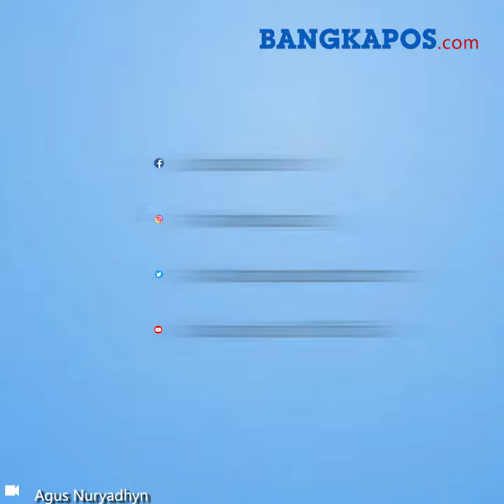PT Angkasa Pura II Serahkan Bantuan Satu Unit Bus Sekolah Kepada Pemkab Bateng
BANGKAPOS.COM -- Bupati Bangka Tengah Dr H Ibnu Saleh menyampaikan apresiasi kepada PT Angkasa Pura II kantor cabang Bandara Depati Amir yang memberikan bantuan satu unit bus sekolah.

Menurut Dr H Ibnu Saleh bahwa Pemerintah Kabupaten Bangka Tengah banyak mempunyai bus sekolah. Namun untuk memenuhi akan kebutuhan tranaportasi untuk anak-anak sekolah, dirasakan masih kurang.

"Alhamdulillah dengan adanya tambahan bus sekolah akan membuat anak-anak bisa berangkat ke sekolah dengan tenang dan nyaman serta tepat waktu saat pulang maupun pergi sekolah, " ungkap Dr H Ibnu Saleh Bupati Bangka Tengah., ditemui pada acara peresmian dan penyerahan Program Bina Lingkungan Monumental berlangsung di Halaman Eks Terminal Bandara Depati Amir, Rabu (24/4).

Dijelaskan Dr H Ibnu Saleh dengan adanya antar jemput anak-anak sekolah, akan membuat orangtua menjadi tenang.

"Anak-anak dilayani dengan transportasi bus sekolah di setiap dusun di Wilayah Bangka Tengah," jelasnya.

Ibnu mengemukakan bahwa adanya bantuan bus dari PT AP II Bandara Depati Amir, maka Pemkab Bangka Tengah saat ini memiliki 30 bus.

Sebelumnya Pemkab Bangka Tengah sudah memiliki 29 bus sekolah untuk melayani anak-anak sekolah yang ada di dusun-dusun di wilayah Bangka Tengah.

"Pemkab Bateng masih membutuhkan sekitar 17 unit bus sekolah lagi agar dapat memberikan layanan untuk transportasi anak-anak yang ada di dusun di Bateng, " kata Dr H Ibnu.

Harapan Bupati agar BUMN maupun perusahaan yang ada ini untuk dapat membantu masarakat di Bateng. (Bangka Pos/Agus Nuryadhyn)